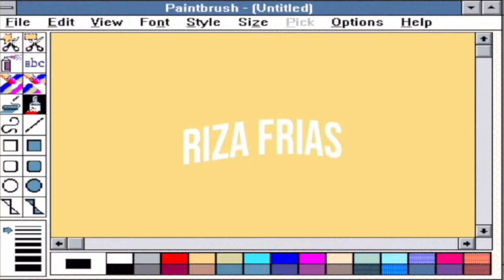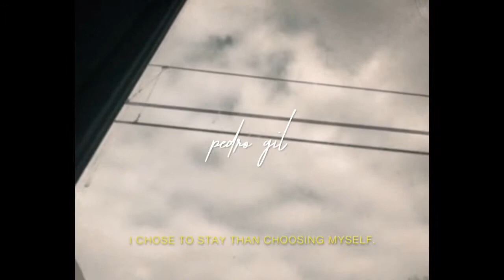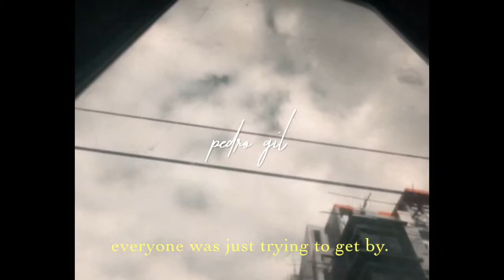Pedro Gil [ a not so good poem ]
It's been a while haha.